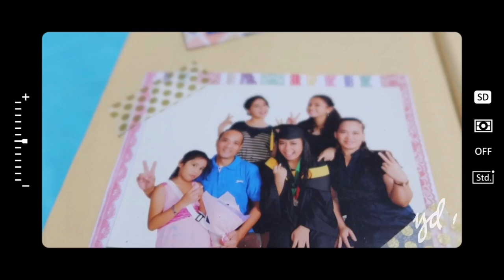JUNK SHOP PART II | MURA LANG | AUSTRALIA | PHILIPPINES | VLOG #11 | 15:28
Hi! I’m Yvonne, Pinay 🇵🇭 living in Australia 🇦🇺 .Ito na yung part two of Junk shop version ng Australia guys! Ang mura lang talaga ng mga car parts!

I started vlogging officially March 2020. I want to live and enjoy life unapologetically. I’m happy and blessed because of my family and my partner Maan. I vlog and share everything under the rainbow 🌈.

FAQs

Queensland, Australia

Vlogging Camera?